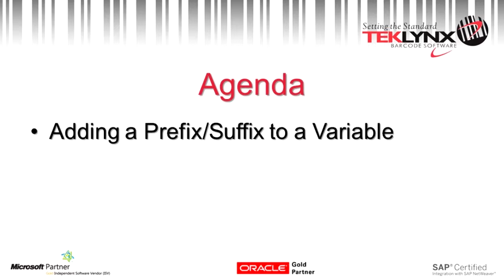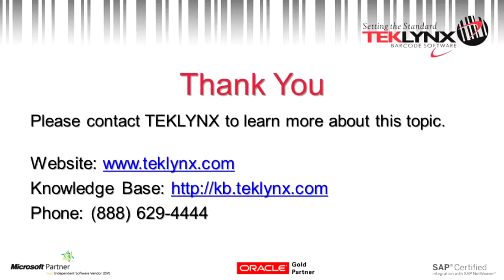TekTip: How to Add a Prefix or Suffix to a Variable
In this short video, learn how to select a counter to add a Prefix and then how to add a Prefix to the counter.

Visit the TEKLYNX website to learn more about barcode labeling software